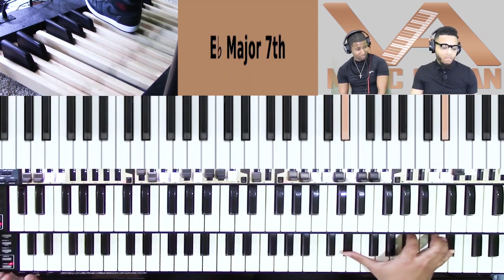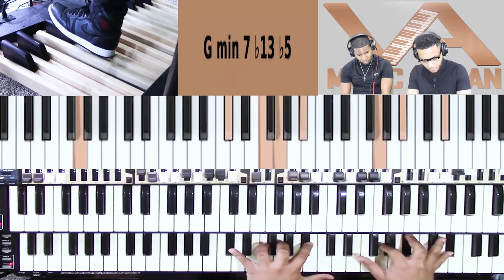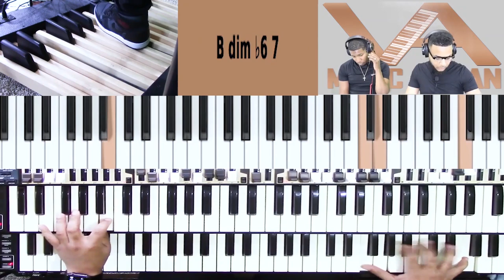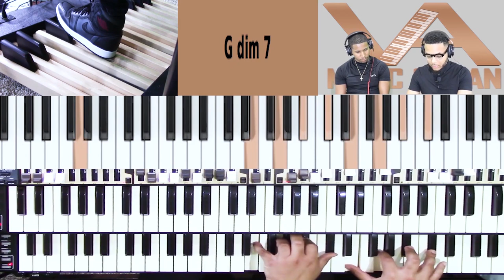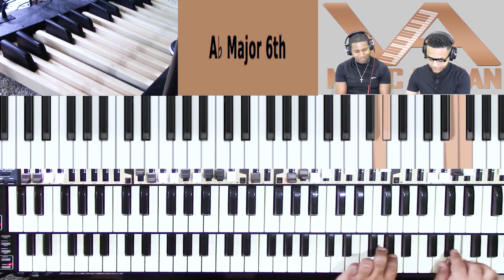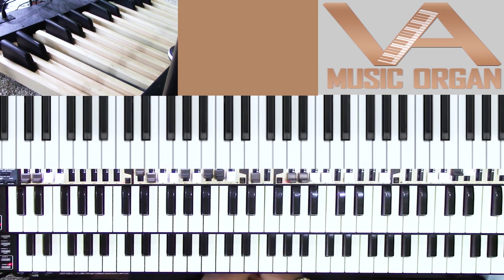Preaching Chords with Josh Orr (1000th Video Free)